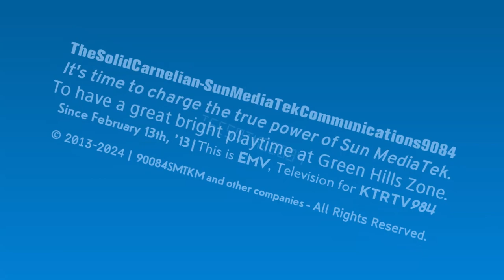TSCSMTKC9084's "Digital-7 11.0" Logo | March 21st, 2024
Another logo dropped by @BanappleVideoEffects (credit to him for the logo)? Nice.
(even though I made it on March 21st because my country's time varies Banapplify's)